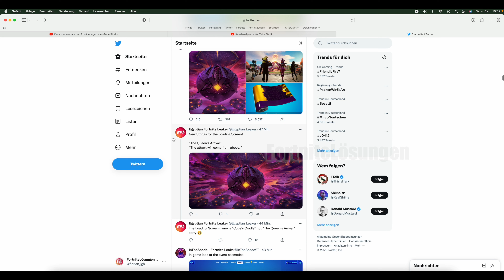GRATIS Event Items abholen | gratis Items sind abrufen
Holt euch die gratis Items zum Event!

Creator-Code: FortniteLoesungen
Aufträge | Streams | Events | Itemshop | News | Leaks | Trailer | Secrets